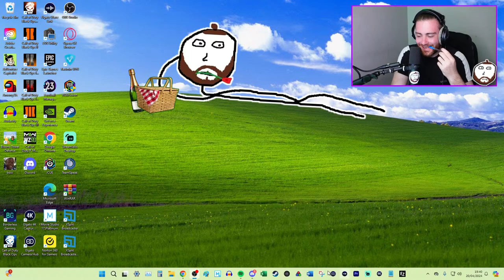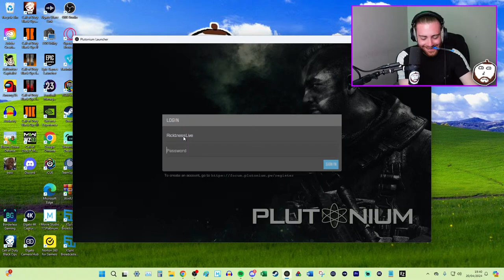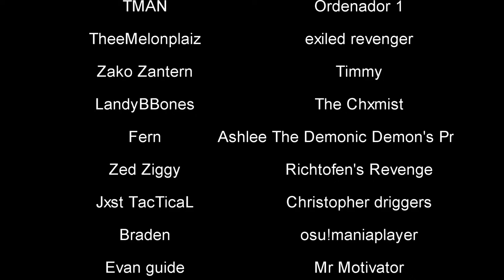🔴 KINO DER TOTEN M16 CHALLENGE LIVE!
Call of Duty Black Ops 1 Zombies Kino Der Toten M16 Challenge LIVE!

🔴 RICKT POINTS are earned by engaging with Live Chat and supporting the stream via SuperChats & Memberships! These can be used to gamble, play sounds on stream or even just to be collected!

Call of Duty COD BO1 Black Ops 1 Zombies PC Plutonium T5 Gameplay Kino Der Toten 4 Player M16 M1911 ONLY Camping Challenge LIVE Livestream by Ricktness